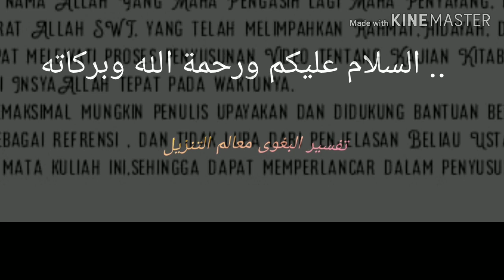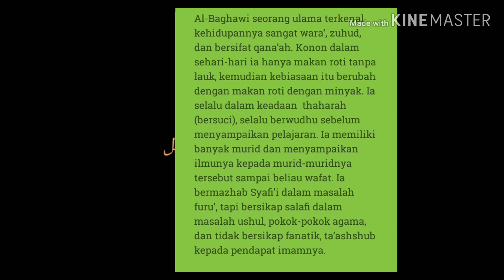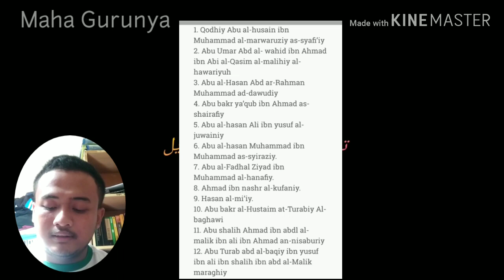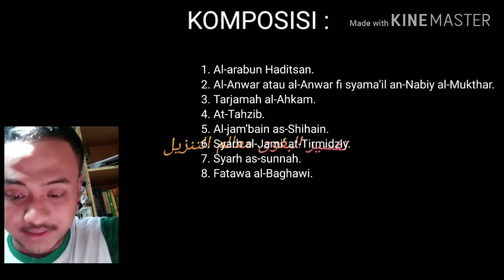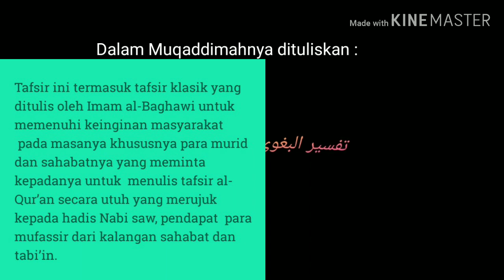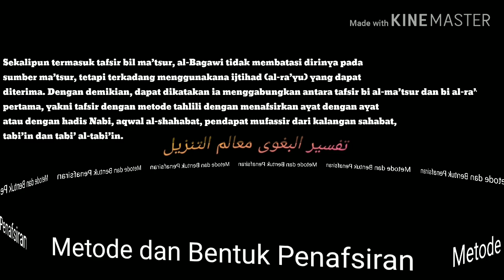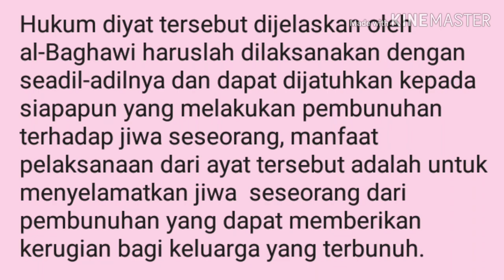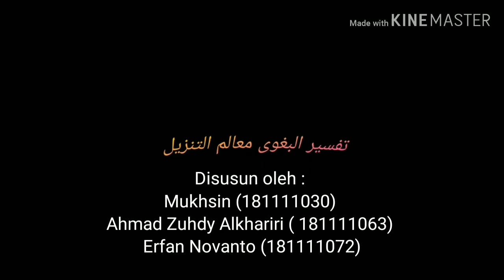Kajian Tafsir Ma'alim At-Tanzil karya Imam Al-Baghawi